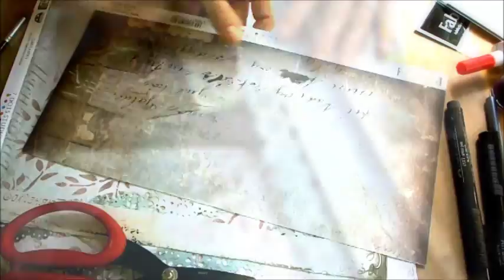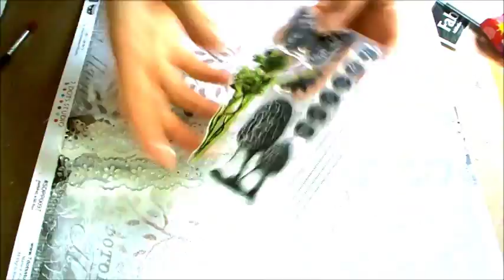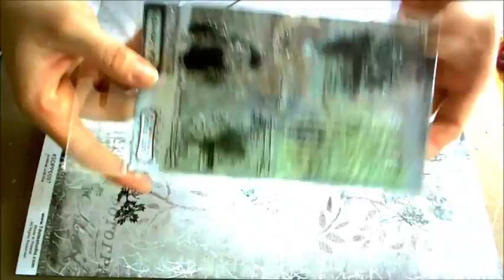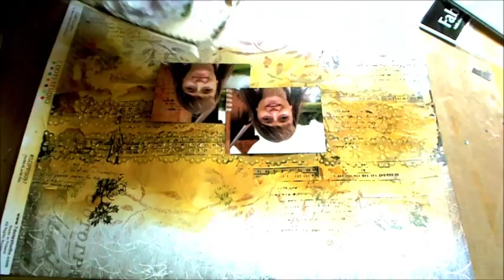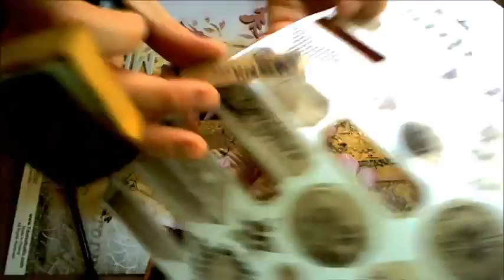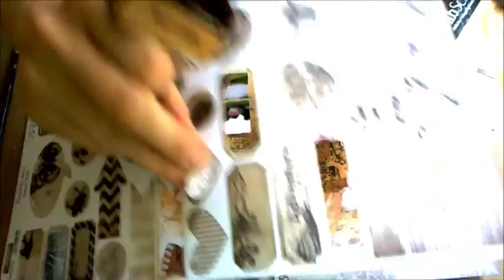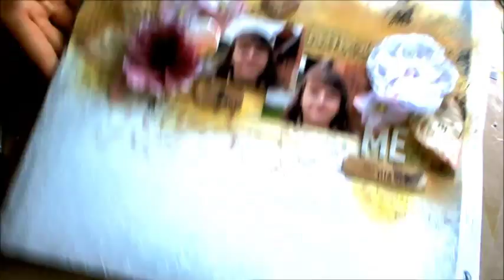layout - 7 Dots Studio and Flying Unicorn kit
Step-by-step tutorial - a layout made from 7 Dots Studio collections and Flying Unicorn March 2014 kit.